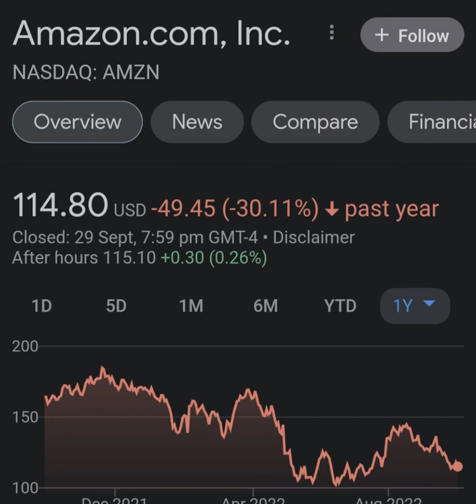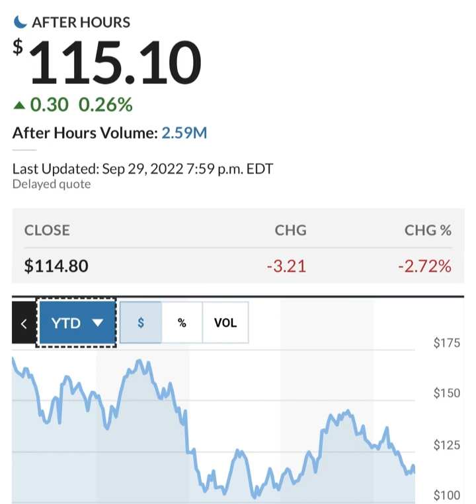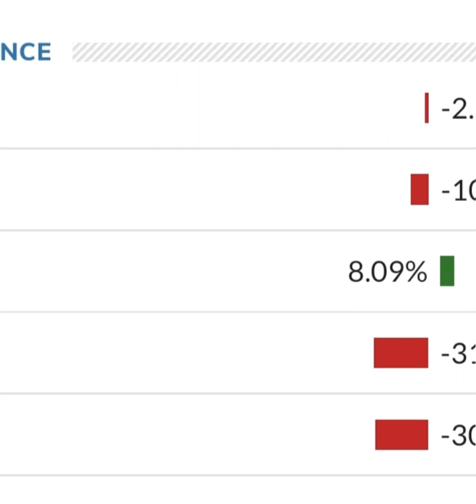Amazon Stock Prediction AMZN Stock Analysis